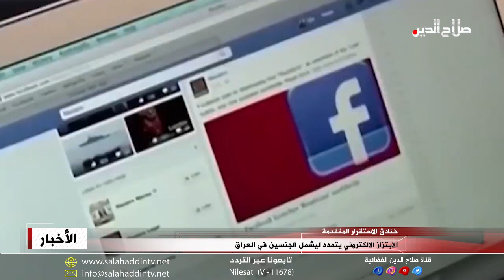الابتزاز الإلكتروني يتمدد ليشمل الجنسين في العراق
لم يعد الابتزاز الالكتروني مخصصا للفتيات في العراق بل امتدت خيوطه ليشمل الرجال أيضا بقاسم مشترك هو الحصول على المال كأولوية، لتبقى المراهقات في الخط الأول للمساومات التي يحملها التواصل الاجتماعي غير الآمان، وتكشف شهادات الضحايا عن التعرض للابتزاز المالي والنفسي بعد علاقة غرامية الكترونية ما يدفعهم الى تحذير أقرانهم من التعارف الإلكتروني والصور غير اللائقة، خاصة مع امكانية اختراق الهواتف النقالة ومحتوياتها والصور في المقدمة، ويعتمد المبتز في مساومة الضحية مقابل عدم نشر صورها على اطمئنانه بسكوت الضحية وعدم تبليغها عن الموضوع خوفا منها من الملاحقة العشائرية او الاجتماعية، وأسباب أخرى ترتبط بسرعة ثقة الضحية بالآخرين والبوح بالاسرار بالاضافة إلى قلة مراقبة الاهل لسلوك ابنائهم، وتعد جريمة الابتزاز الإلكتروني من ضمن أبرز الجرائم التي باتت تؤرق الأسرة العراقية في الوقت الراهن، وتستهدف تلك الجرائم النساء بالدرجة الأساس بنسبة سبعين بالمئة، فيما تصل عقوبتها بالقانون العراقي الى الحبس سبع سنوات.